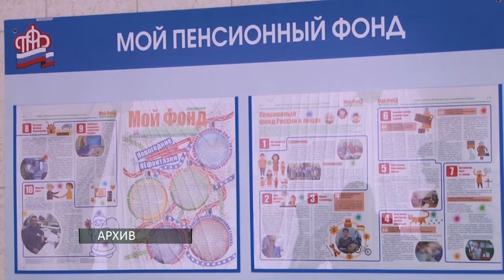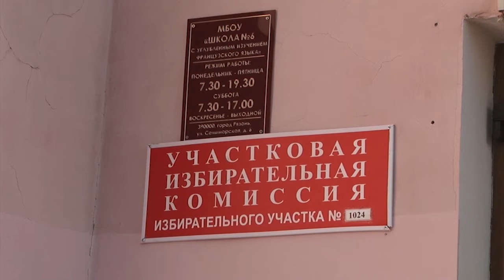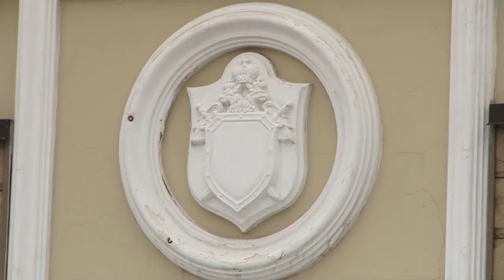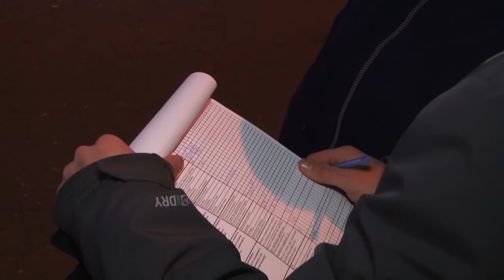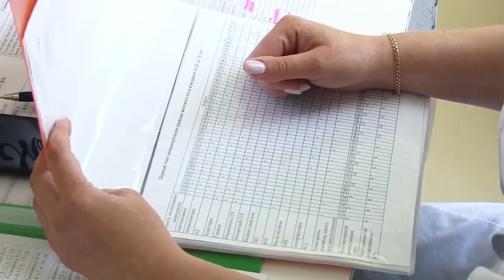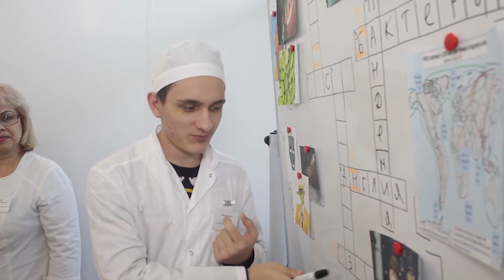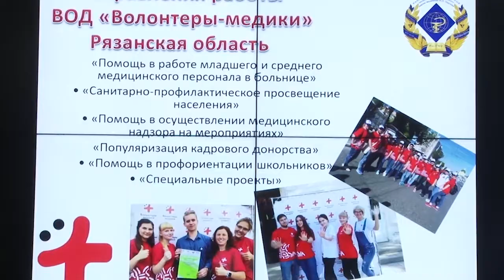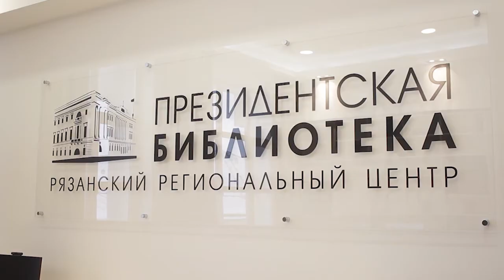Итоги города - новости Рязани 28.12.18